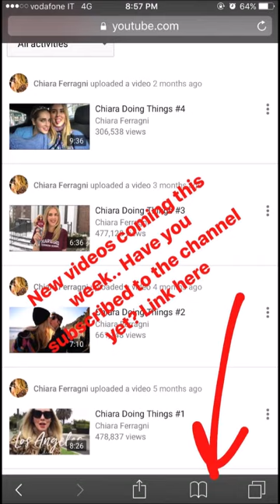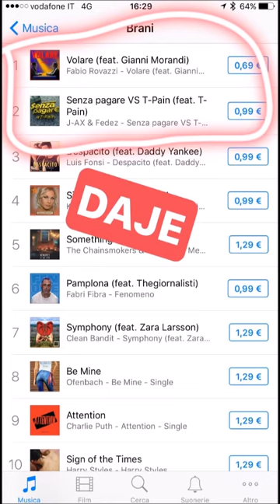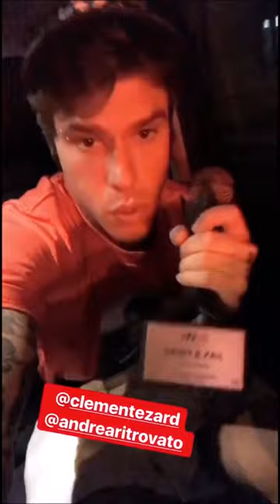FEDEZ 7.6 VLOG CON CHIARA